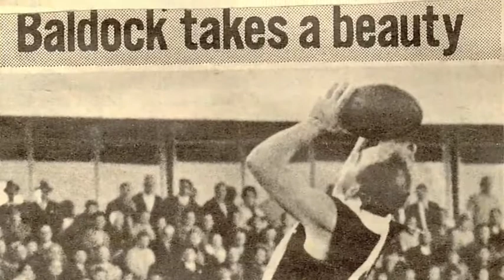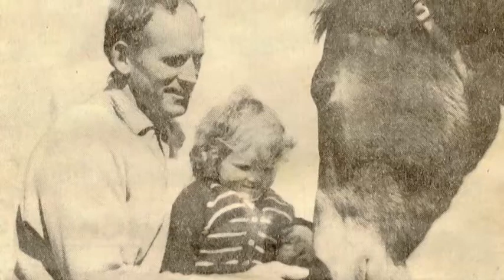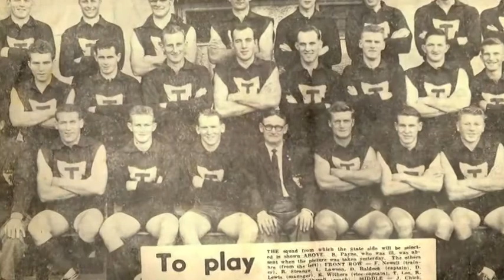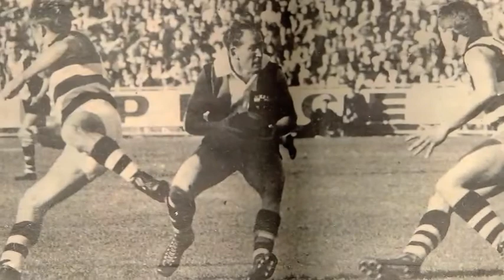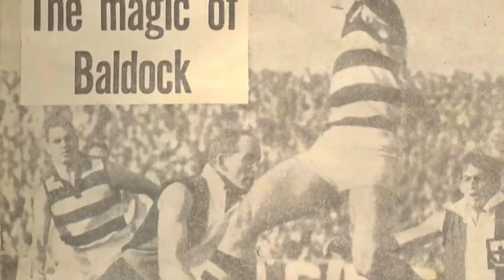Darrell Baldock Story